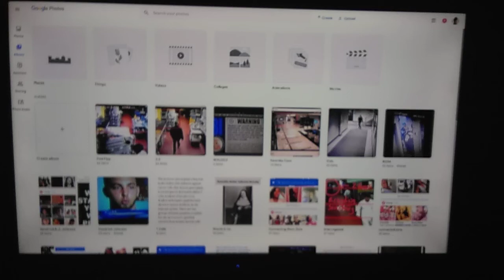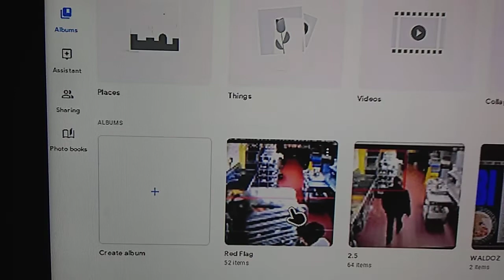REALLY! Now I can't do any uploading..Google bogus asf.!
I'm done uploading content on this channel but I will leave up previous video up here. I will still check out updates but this case can't not b discussed n dis manner cuz it's so complex to pre-recorded mi content so   sad to say but I won't b dropping n more videos. Thanks